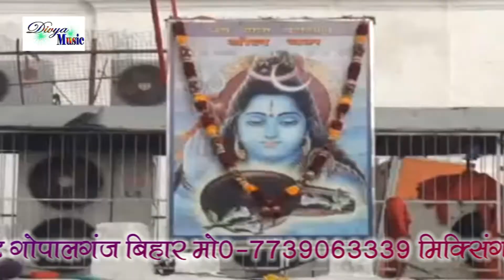चाही दुल्हिन पाकिस्तानी 卐 Nagendra Nepali 卐 Bhojpuri Kawar Geet ~ New Shiv Bhajan 2017 HD Video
Chahi Dulhin Pakistani || Bhojpuri Sawan Special Kawar Bhajan || Nagendra Nepali [ HQ New Pupular Video Songs ]

Album Film Movies :- Baba Tahra Mathawa Ke Chandarma
Singer :- Nagendra Nepali
Label :- Divya Music

Om Bhakti Sagar Is the official channel of Zed Entertainment. Zed Entertainment we have all genres of videos from new HD Hindi Bhojpuri Maithili Angika Devotional [ Bhakti Bhajan Arti ] video Songs Geet and also available to  Latest Bhojpuri DJ Remix Dance Remix Devotional Video Songs with  lyrics. We Are a registered brand. We hope you'll like it. Also comment on our videos for quality or content updates.